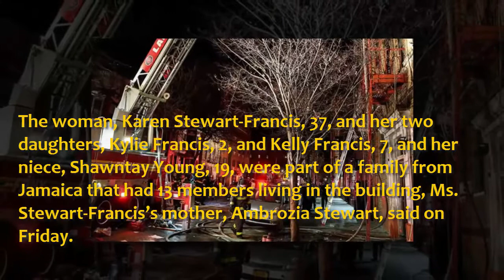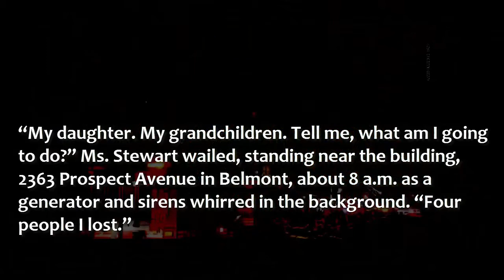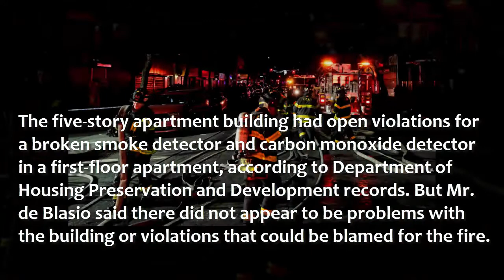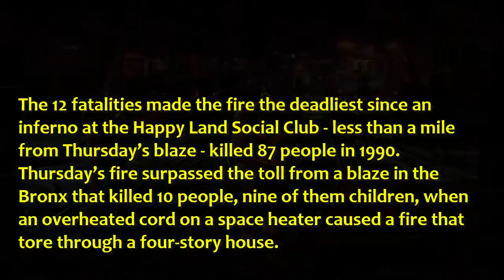Young child playing with stove caused started 'BronX Fire' at least that kiLL3d 12 people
At least 12 people are d34d after a fire ripped through an apartment building in the Br0nx. Four of the d34d were children